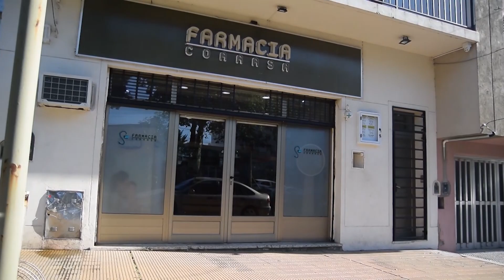IRREGULARIDADES EN LA VACUNACIÓN MUNICIPAL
Debido a la mudanza de los puntos de vacunación, los docentes se trasladaron al Hospital San José para colocarse la vacuna del Coronavirus. Según manifestaron hay poca señalización, los hacen esperar en el patio, no toman la temperatura y los someten a largas esperas bajo el sol y el calor.